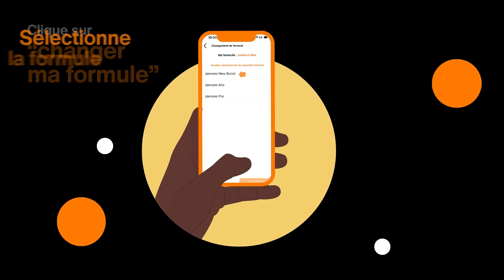Tuto Migration formule Max It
« Savais-tu que S'cool est la formule des jeunes chez Orange ? Migre vite via l’appli Max it pour profiter des bons plans au meilleur prix!
1️⃣ Connecte-toi,
2️⃣ Clique sur le menu (3 barres),
3️⃣ Sélectionne "changer ma formule" et rejoins vite le club S’cool!

Un SMS et c'est validé. Quoi de plus simple ! 😁😅

Max it, l'appli qui simplifie ta vie. 😎

Jamono New S’cool
Lepnekh, lepS’cool! »